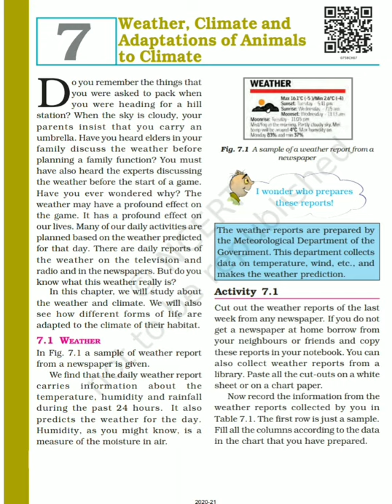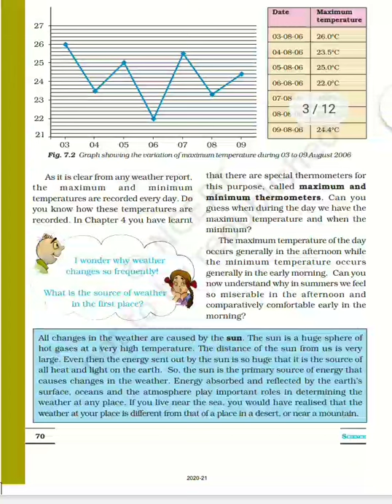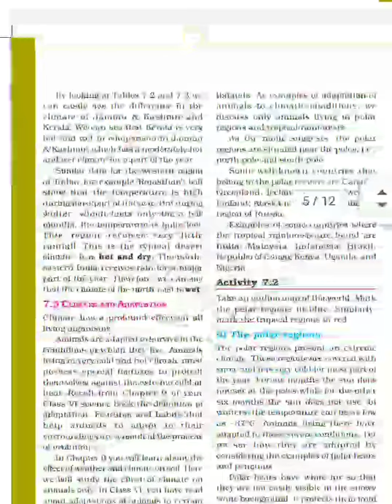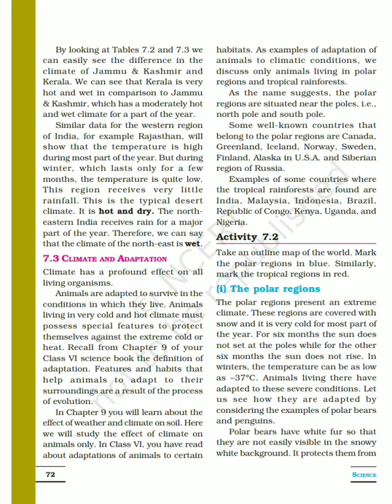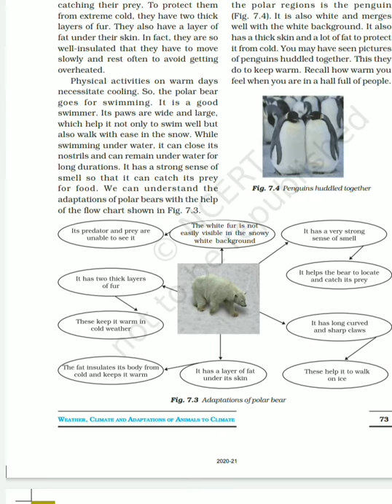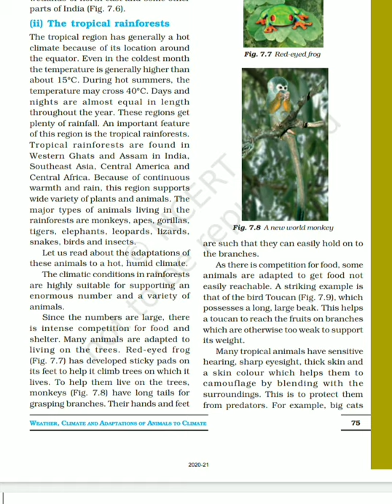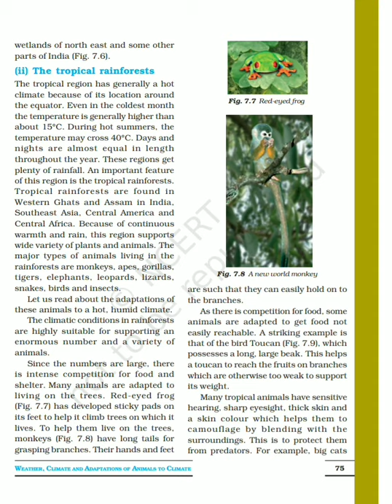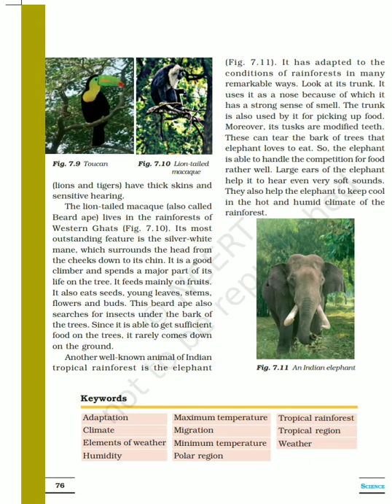Class -7 chapter -7 science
Weather climate and adaptations of animals to climate